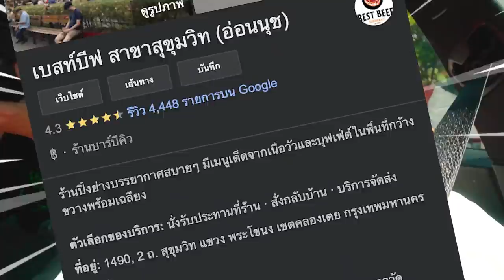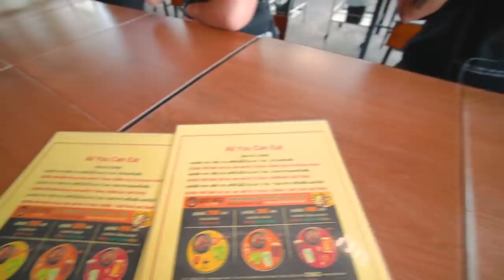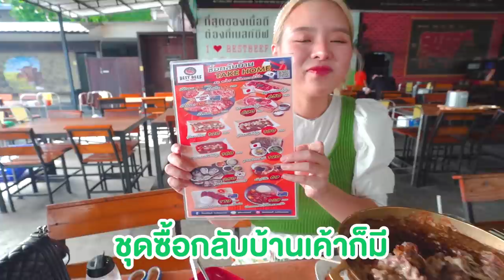บุฟเฟ่ต์ปิ้งย่าง 299 บาท!!! "กุ้งแม่น้ำทอดเกลือ" เนื้อแน่น มันกุ้งเยิ้มม อร่อยแสงพุ่งง🔥🚀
บุกสุดยอดร้านเนื้อย่างเนยบุฟเฟ่ต์!!
กินทะลุจักรวาลร้านอร่อย โคตรปังง~
หัวละ 299 กินไม่อั้น เนื้อ ซีฟู้ด หมู ครบ
คุ้ม อร่อย ต้องมา หรือจะอยู่บ้านสั่งมากินกับโม
ด้วย LINEMANFOODIEVERSE ก็ได้น้าา
ดูแล้วหิวกดสั่งได้ที่ลิ้งนี้เลย!
ก่อนสั่งอย่าลืมใส่โค้ดลด (โปรถึงวันที่ 31 พ.ค. 65)
ลูกค้าใหม่ใส่โค้ด FOODIE100 ลด 100 บาท
ลูกค้าปัจจุบันใส่โค้ด FOODIE50 ลด 50 บาท
เมื่อสั่งขั้นต่ำ 100 บาท, โค้ดจำนวนจำกัดต่อวัน
ส่วนค่าส่งเริ่มต้น 0 บาทไปเลยจ้าาา